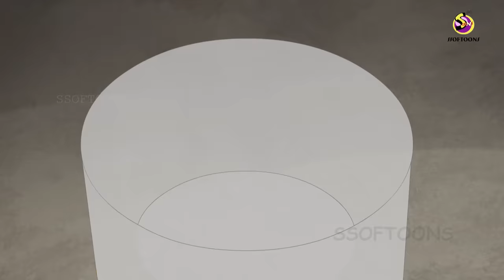Goriber Hotel || Rupkothar Golpo || Bengali Story || Animation Story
Goriber Hotel - গরিবের হোটেল || Rupkothar Golpo || Bengali Story || Animation Story || Panchantantra

এক সুখী দম্পতির জীবনে হঠাৎ বিপদ ঘনিয়ে আসে।  অভাব অনটন দূর করতে তারা খুলে ফেলে এক হোটেল যেখানে তৈরী হয় অদ্ভুত খাবার।

A sudden danger comes in the life of a happy couple. To alleviate the scarcity and hunger, they open a hotel where strange food is prepared

banglagolpo moralstories inspirational rupkothargolpo thakurmarjhuli panchatantra This channel is Managed by Genesis CSP.